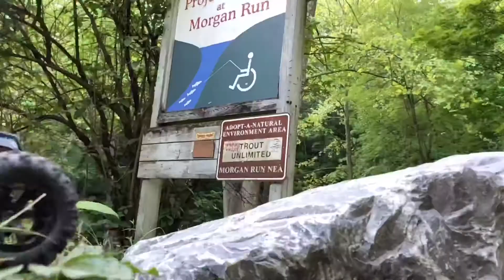Downhill Rock Crawling- Traxxas 1/16 Summit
Traxxas 1/16 scale Summit rock crawling down a hill in Maryland.